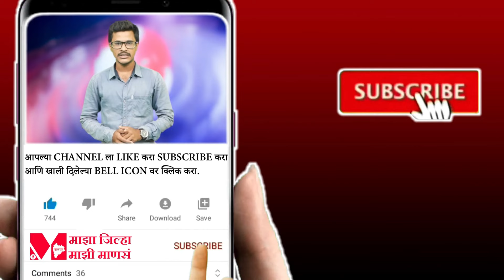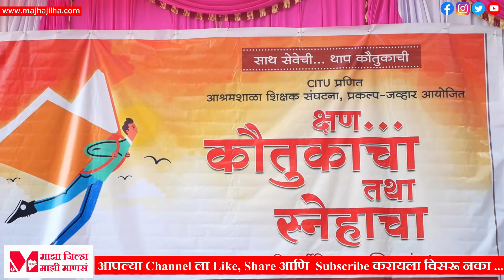साथ सेवेची...थाप कौतुकाची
माझा जिल्हा माझी माणसं.